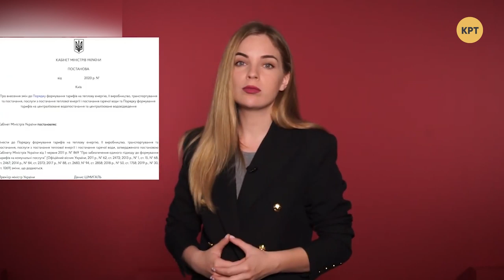Политолог Даниил Богатырёв – ТОП-БЛОГЕРЫ УКРАИНЫ с Тариком Незалежко #91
Политолог Даниил Богатырёв рассказал об истинных причинах ухода Святослава Вакарчука из партии "Голос", который во второй раз в жизни складывает депутатский мандат и который отличается не только политической, но и моральной неустойчивостью. Кроме того с ведущим Тариком Незалежко поговорили о допросе Порошенко и о скандальном одесском праворадикале Сергее Стерненко.